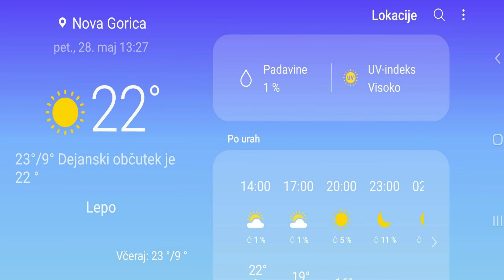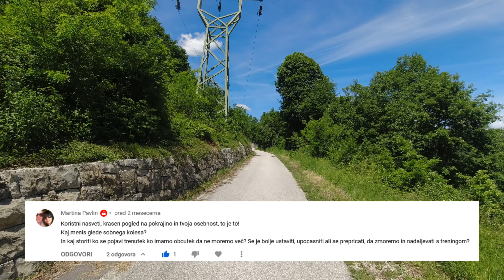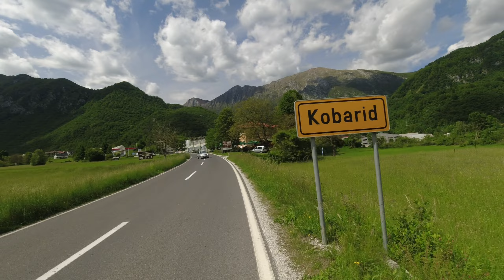Kaj narediti, ko se nam zdi, da ne moremo več?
Kaj menim glede sobnega kolesa? In kaj storiti, ko se pojavi trenutek, ko imamo občutek, da ne moremo več? Se je bolje ustaviti, upočasniti ali se prepričati, da zmoremo in nadaljevati s treningom?

Glede sobnega kolesa menim, da je to lahko odlično dopolnilo v zimskih dneh, oz. takrat, ko vreme ne dopušča pravega kolesarjenja. Sobno kolesarjenje je zelo duhamorno, zato je največji izziv, kako zaposliti možgane med treningom. Ena od tehnik je ta, da si narediš intervalni trening, pri katerem voziš npr. 2 minuti na pulzu 150, potem pa 3 minute ležerno na pulzu 120. Če to ponoviš 5-krat, imaš 25 minut, ki minejo zelo hitro. Temu dodaš 10 minut na začetku za segrevanje in 10 minut na koncu za ohlajanje, tako da dobiš eno lepo šolsko urico. Pomaga tudi, če najdeš na spletu kakšno kompilacijo glasbe z ritmom 180 udarcev na minuto in kolesariš v ritmu (kadenca 90).

Če ne moreš več (sobno ali pravo kolo ali tek), moraš najprej ugotoviti, če je to telesna nezmožnost, pomanjkanje energije, dehidracija ali poškodba... ali je vse skupaj samo v tvoji glavi. Če je to samo v tvoji glavi, enostavno skrajšaj naslednje treninge. Trening mora biti tako dolg, da naslednjič komaj čakaš na še. Če je telesna oz. fizična ovira, potem pač upočasniš oz. se ustaviš, normalno. V vsakem primeru ni nič narobe, če si kdaj pa kdaj vzameš 1 teden prosto in narediš malo športne pavze.